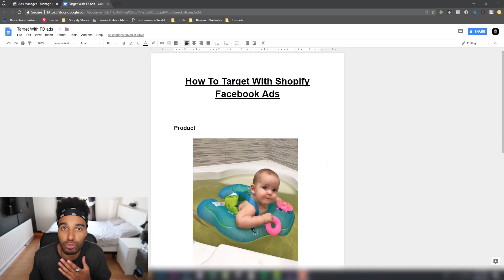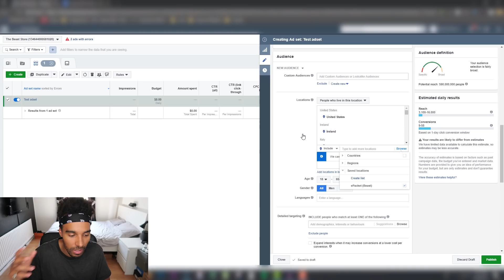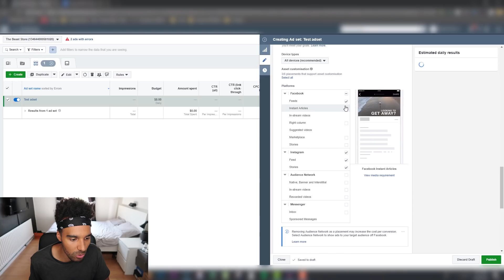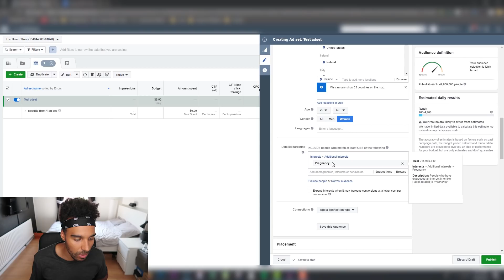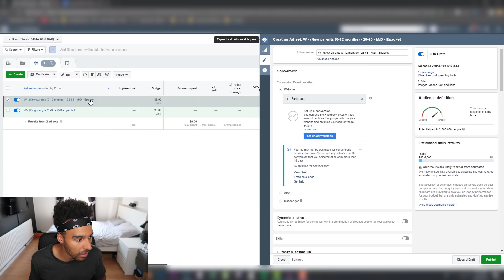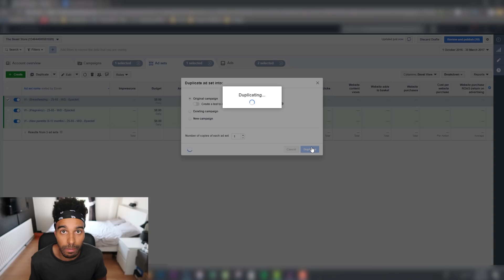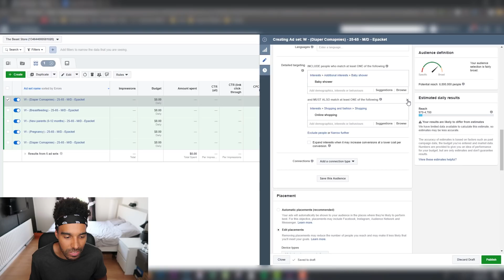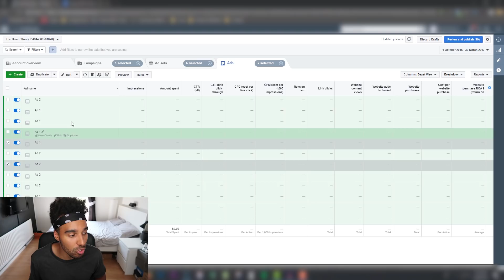ULTIMATE SHOPIFY FACEBOOK ADS TARGETING FOR DROPSHIPPING - (Step By Step Tutorial)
In this video I will be showing you how to do Shopify Facebook ads targeting if you are dropshipping with Shopify and how I test with Facebook ads to run traffic to my shopify products.

If you like my content then you may enjoy other YouTubers like Jordan Welch, Biaheza, Davie Fogarty, Tan Choudhury, The Ecom King, gabriel st germain, King Comm, Arie Scherson, Scott Hilse, Wholesale Ted, Sebastian Ghiorghiu, J Rich, Nathan Nazareth & sebastian esqueda